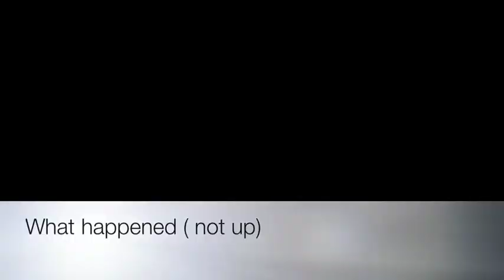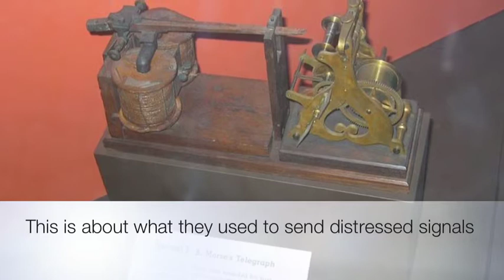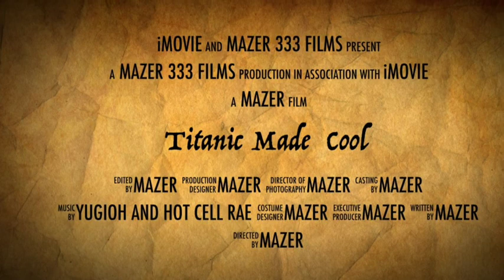Titanic Made Cool